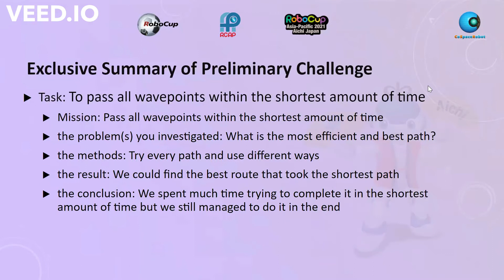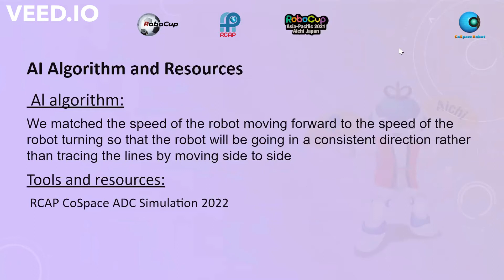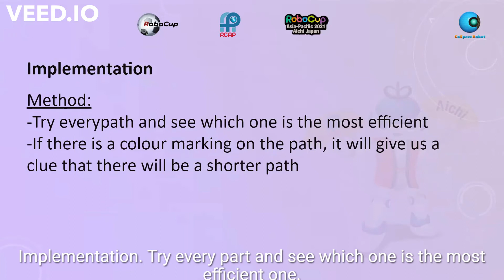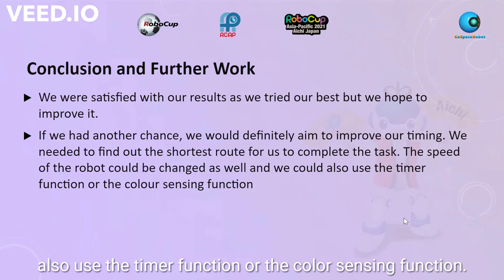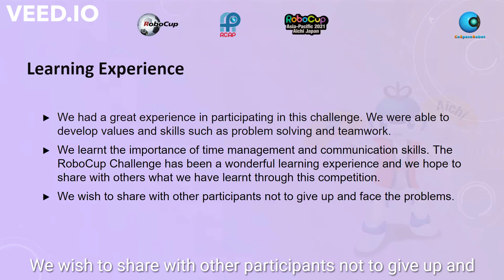R21.1.1 - SG2003 - Finalist Presentation - RCAP CoSpace Autonomous Driving U12 - RCAP2021Aichi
Team Name: Nanyang13
Region:           Singapore

𝗣𝗲𝗼𝗽𝗹𝗲’𝘀 𝗖𝗵𝗼𝗶𝗰𝗲: in recognition of Sharing Video with 𝙈𝙤𝙨𝙩 𝙇𝙞𝙠𝙚𝙨
𝗘𝗱𝘂𝗰𝗮𝘁𝗶𝗼𝗻𝗮𝗹 𝗩𝗮𝗹𝘂𝗲: in recognition of Sharing Video with 𝙃𝙞𝙜𝙝𝙚𝙨𝙩 𝙒𝙖𝙩𝙘𝙝 𝙏𝙞𝙢𝙚
𝗖𝗼𝗺𝗺𝘂𝗻𝗶𝘁𝘆 𝗔𝘄𝗮𝗿𝗲𝗻𝗲𝘀𝘀: in recognition of Sharing Video with 𝙈𝙤𝙨𝙩 𝙎𝙝𝙖𝙧𝙚𝙨